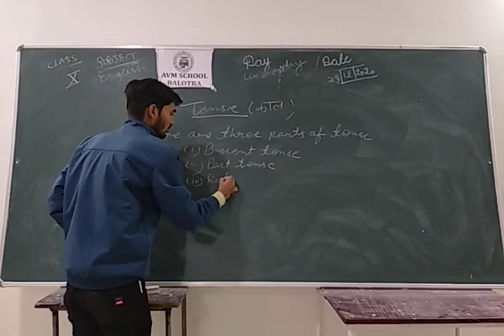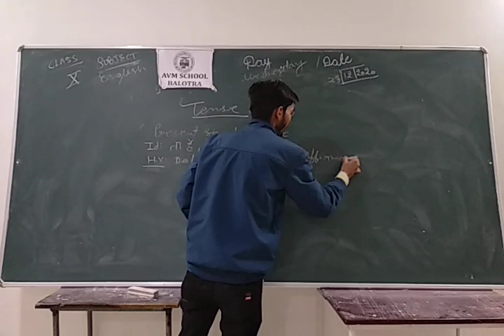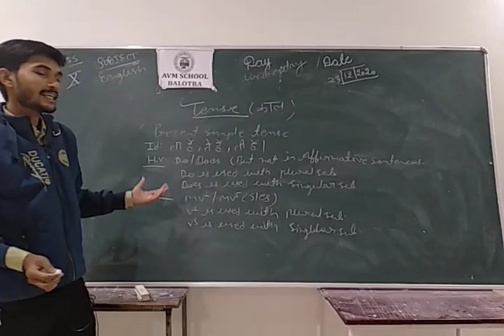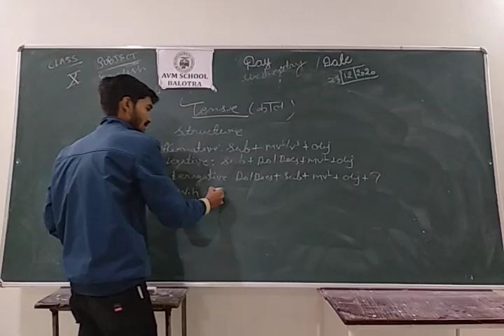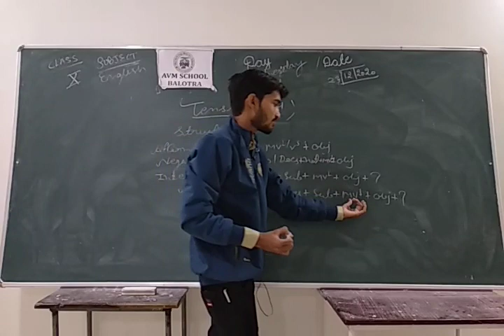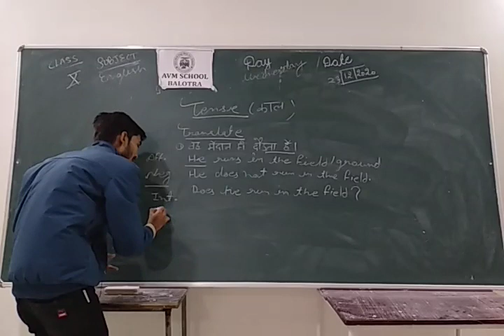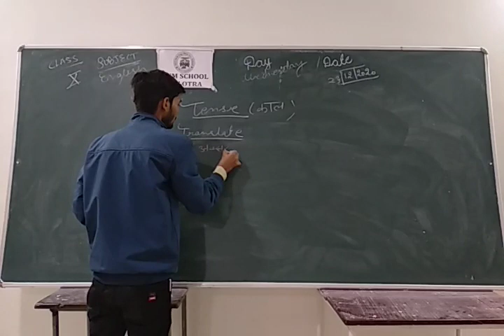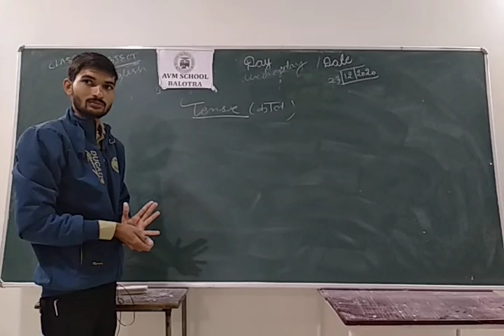class IX English grammar